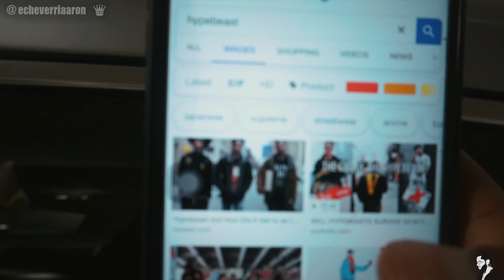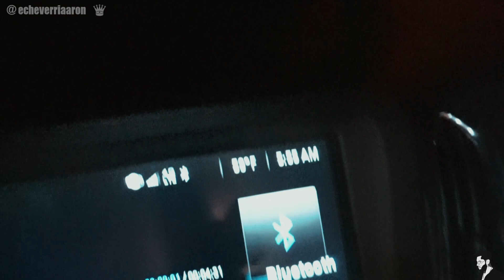Reto: Outfit Completo HYPEBEAST por $150?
:D

***MUSICA NUEVA ***